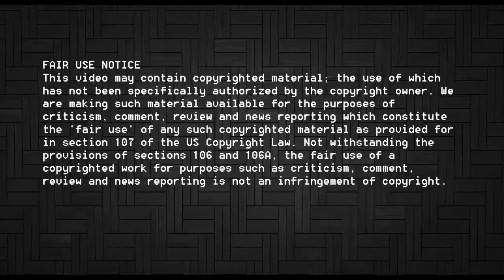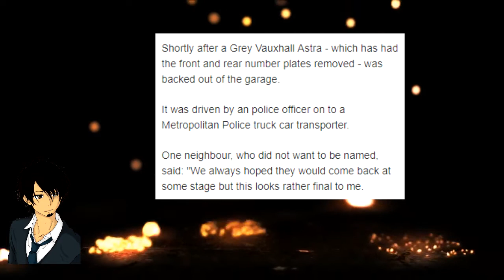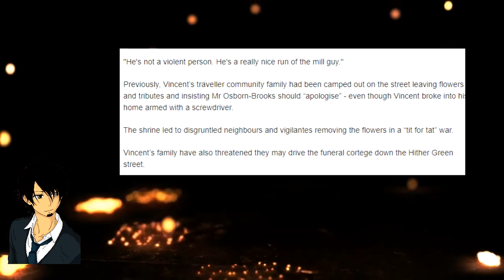The Hither Green Saga (Part 4)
What more can i say about this situation? All my thoughts are in the video.

Patrons
Fuq_Wad
Trevor Collin
How To Train Your Sturgen
John Kekin
Calleban
Drauka Grissa
Andrew
Agent_R_Patriarchy